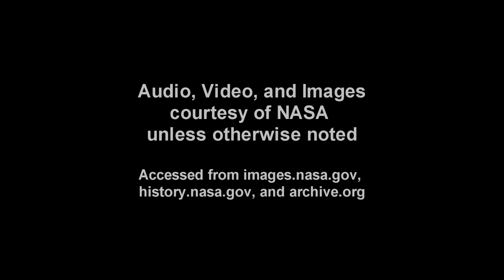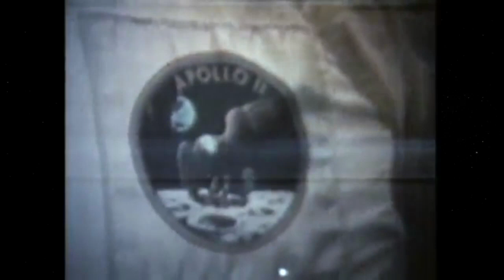Apollo 11 Complete Real-Time - 177:00 to 180:00 - Coast/TV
Starting about half an hour into this video, the crew make their final TV transmission from space, summarizing some thoughts about the mission.